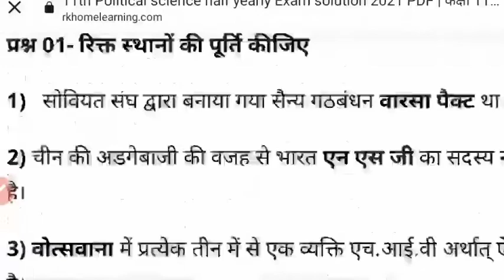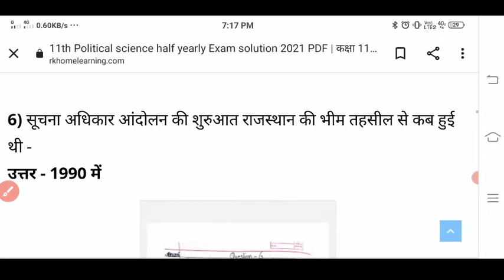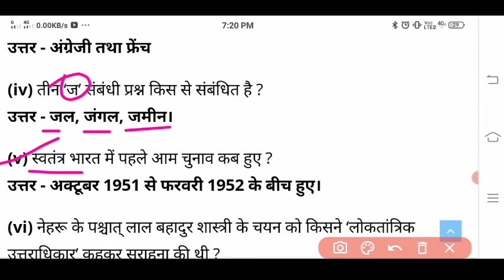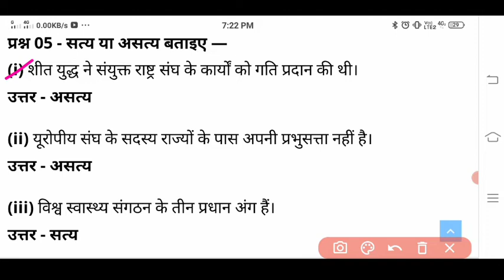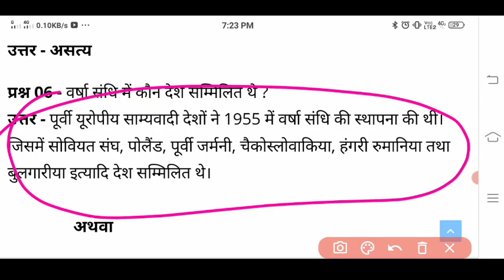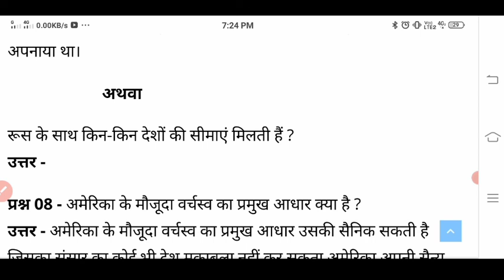political science class 11th varshik paper 2022 वार्षिक परीक्षा पेपर कक्षा 11वी राजनीति विज्ञान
कक्षा 11 वीं राजनीतिक विज्ञान वार्षिक परीक्षा 2022,
 वार्षिक परीक्षा 2022 कक्षा 11 वीं राजनीति विज्ञान,
 राजनीति विज्ञान कक्षा 11 वीं वार्षिक पेपर,
 वार्षिक परीक्षा का पेपर कक्षा ग्यारहवीं राजनीति विज्ञान,
 वार्षिक परीक्षा कक्षा ग्यारहवीं राजनीति विज्ञान,
 कक्षा ग्यारहवीं राजनीति विज्ञान रियल पेपर ,
वार्षिक पेपर कक्षा ग्यारहवीं राजनीति पेपर,
 वार्षिक पेपर राजनीति शास्त्र कक्षा ग्यारहवीं,

class 11th annual exam political science,
political science class 11th varshik paper,
annual exam political science real paper,
varshik paper kaksha gyarahavin,